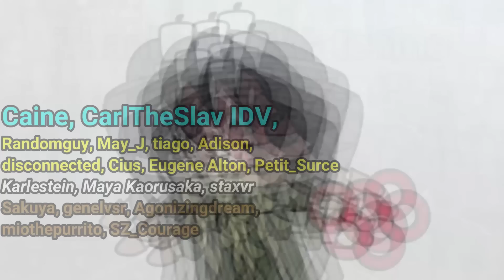100s Kite as A New Survivor "AEROPLANIST" with Blink Predict - Identity V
Server used in this match : Test Server

0:00 1st Kiting
2:30 2nd Kiting
4:25 3rd Kiting
6:36 1st Chasing
7:17 2nd Chasing